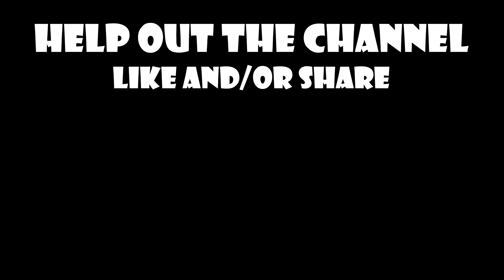Episode 019 The Invisible Singer & more...The Rob Costigan Show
The Rob Costigan Show is a sketch comedy show for and about musicians. A one man show, twice a month.